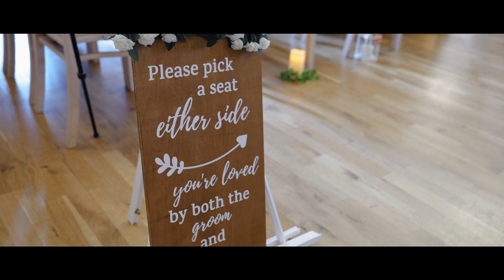Lizzie and Dylan: Wedding Video at Nottingham registry office Arnot Hill House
Lizzie and Dylan married at Nottingham wedding venue Arnot Hill House in Nottingham in September 2023. Congratulations to you Mr and Mrs Fenton!

I make authentic, inclusive and eco-friendly wedding videos in Leicestershire, Derbyshire, Nottingham and beyond. Find out more and check my availability